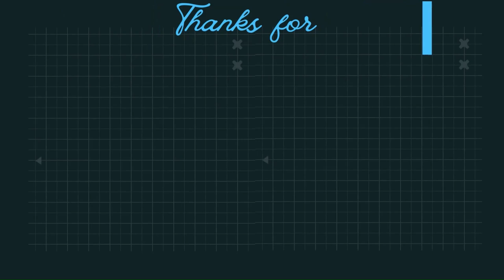I'm Back! Let's Talk About Some Things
It's been a minute, but I have returned. Find out what the future of this channel in this video